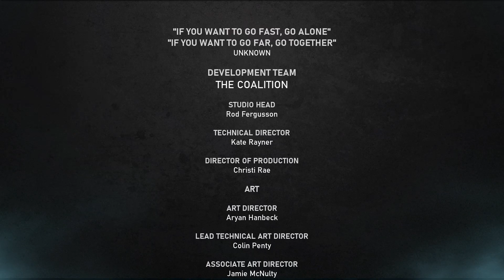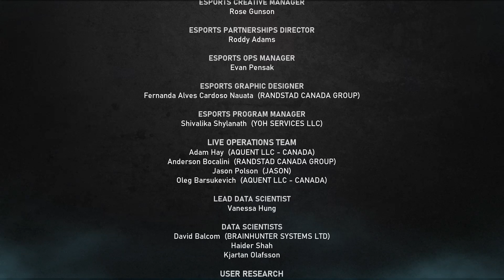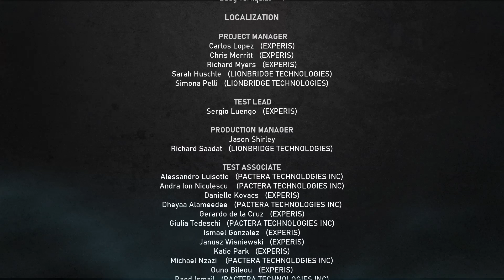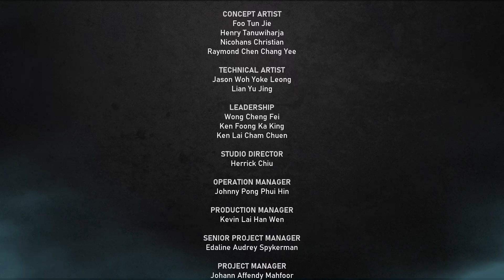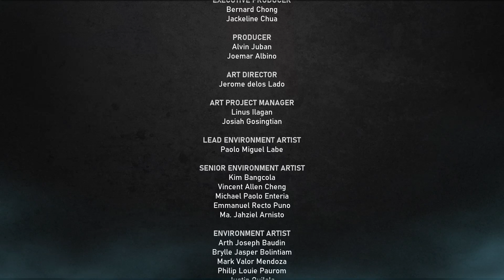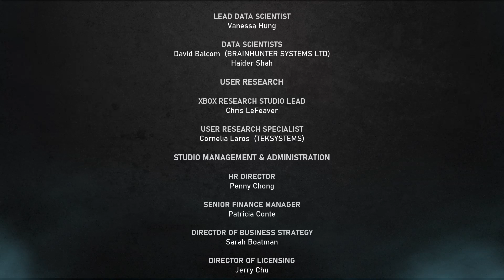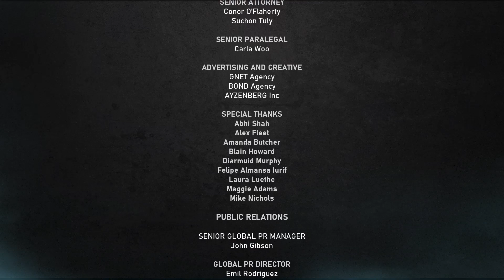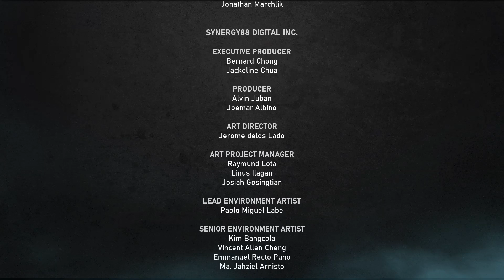Gears of War 5 Campaign Story Xbox One ACT 4 stream #4/DEL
OK...TIME TO PLACE THE TARGETING BEACONS AND BLOW EPHYRA TO HELL! Upon splitting into teams DEL, JD, MARCUS, KAIT, PADUK, FAHZ, JACK, CARMINE, and COLE are guided by BAIRD to the proper coordinates for a final strategic assault with the Hammer of Dawn. As Delta makes their way across the battlefield of Ephyra Kait is caught up with none other than her mom herself, QUEEN REYNA!!! Grabbing KAIT around the neck with her tentacles JD and DEL launch a frontal assault at the queen but to no avail. They are also both caught in tentacles. Kait is then forced with a choice to decide the fate of her two closest friends. Tossing her blade at the one holding DEL, KAIT must watch in horror as her mother murders JD FENIX in cold blood. With just enough time to grab his tags they plummet to the ground becoming buried in the rubble. With a quick mayday COLE arrives in a giant gear mech and frees Delta allowing them to get to PADUK for the placement of the last beacon. ENTER THE KRAKEN! And there go the beacons. Having defended the gate from the Kraken with the assistance of a couple of rail guns a decisive final blow was needed to finish the Kraken. With the beacons lost due to the Kraken and making the ultimate sacrifice JACK overrides BAIRD&#39;S control of the Hammer of Dawn and starts broadcasting beacon coordinates and fly&#39;s straight down the mouth of the beast just as the Hammer is dropped and the Kraken. and JACK. are swallowed in the final blast. The Gears are finally reunited as they grieve over their fellow Gears. Kait makes a final decision to stand with Her GEARS against the coming storm. THERE IS AN ALTERNATE STORY IF YOU CHOSE TO SAVE DEL. THERE IS NO DETERMINATION AS TO WHICH IS THE RIGHT CHOICE AT THE TIME OF THIS POSTING. I WONT BE DOING ON FOR THAT SO GO PLAY YOURSELVES AND FIND OUT---WARLOCK -- Watch live